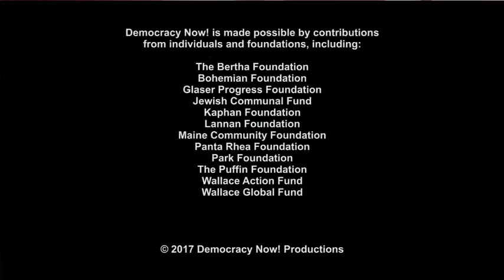Rami Khouri: In Rift with Qatar, Saudi Arabia and UAE Want to Hold Back Waves of Change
- Foreign ministers of Bahrain, Egypt, the United Arab Emirates and Saudi Arabia are meeting today amid a diplomatic standoff with the Gulf nation of Qatar. The Saudi-led coalition has issued 13 demands on Qatar, including the closing of the Al Jazeera TV channel. Other demands on Qatar include ending its support for the Muslim Brotherhood, downgrading diplomatic ties with Iran and closing a Turkish military base in the country. The diplomatic standoff began soon after President Trump met Saudi King Salman in Riyadh. For more, we’re joined by Rami Khouri, professor of journalism and senior public policy fellow at the American University of Beirut. He’s also an internationally syndicated columnist and a nonresident senior fellow at the Harvard Kennedy School.